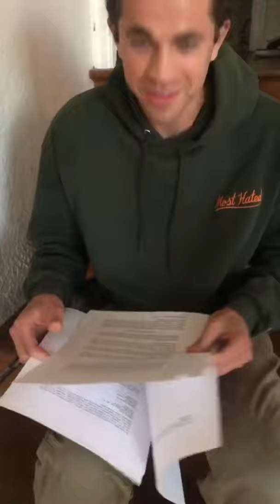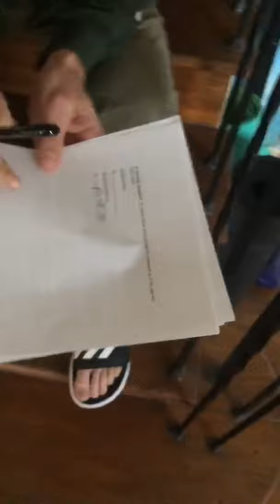my boyfriend didn't even know i moved!! GREATEST PRANK EVER!!!!!!!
MOVE OUT PRANK! i went from my one bedroom living alone, to living with my best friend molly in a house. with a little help from my friends (and rainbow movers!!) we completely moved me out and into a new magical spot. all without my boyfriend finding out. we had the place completely done and lived there for a week until he saw. watch now for the greatest prank ever